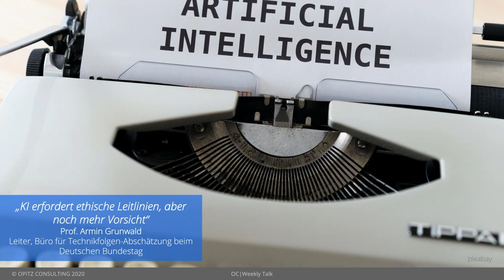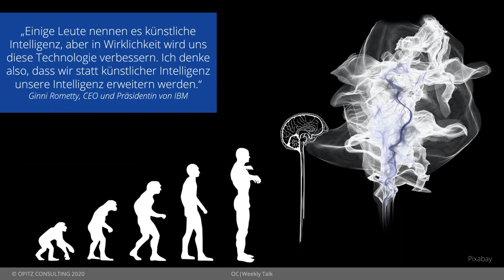OC|Weekly Talk #19 - Mehr Vertrauen in Künstliche Intelligenz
Künstliche Intelligenz, kaum ein Tag an dem wir nichts darüber lesen. Ob im Positiven oder im Negativen. Doch was bedeutet „positiv“ oder „negativ“ für eine KI? Was darf, soll, kann sie lösen? Sind Systeme am Ende intelligenter als wir? Falls nicht, wo liegen ihre Grenzen? Die EU hat Richtlinien für eine vertrauenswürdige KI aufgestellt. Richtlinien, die menschliche Handlungsfähigkeit und Grundrechte unterstützen sollen. Mit Dr. Martin Müller-Holtz diskutieren wir im OC|Weekly Talk Fragen wie diese:

* Wodurch zeichnet sich eine vertrauenswürdige KI aus?
* Wo liegen die Grenzen für ihren Einsatz?
* Was ist bei der Planung von KI-Anwendungen in einem Unternehmen zu beachten?
* Wie kann die Akzeptanz der Anwendungen gefördert werden?
* Wann sollte grundsätzlich auf KI verzichtet werden?
* Was bedeutet das in der Praxis, z.B. für die Arbeit eines Softwareentwicklers?